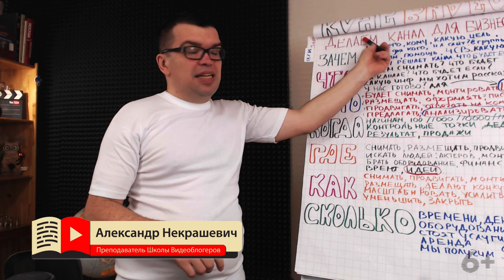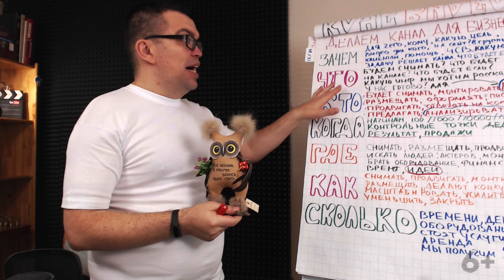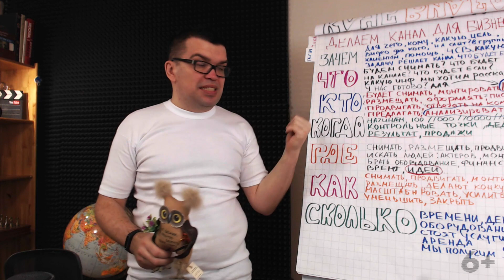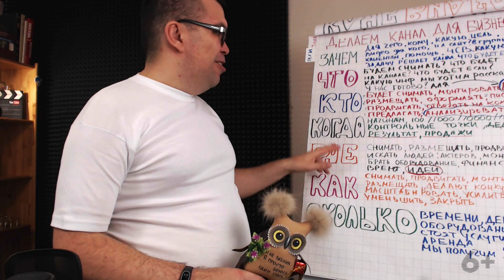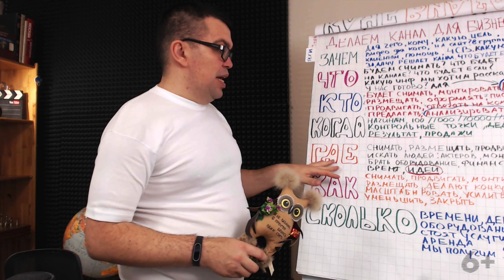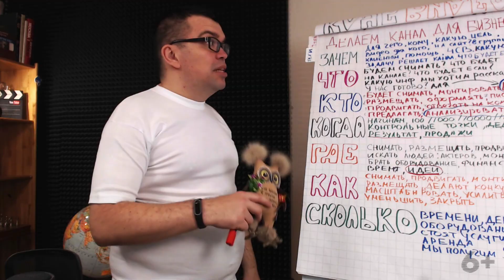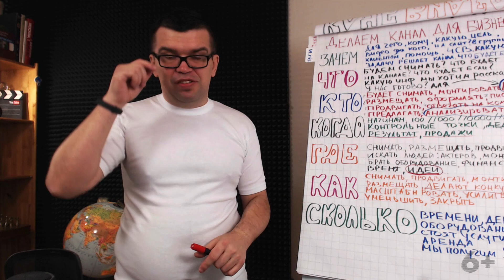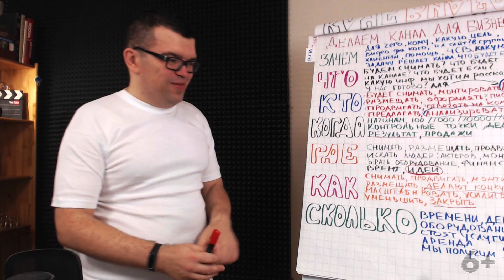Как заработать рукодельнице на YouTube канале? Канал для бизнеса: заработок на рукоделии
Владельцы ютуб каналов о рукоделии не проходите мимо! В данном ролике мы даем полезные советы по продвижению ютуб канала о рукоделии, как зарабатывать на канале о рукоделии, приведем примеры и многое другое! Данная информация Вам поможет в продвижении, не пропустите!